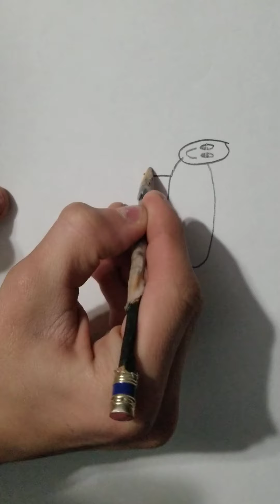how to draw a dog